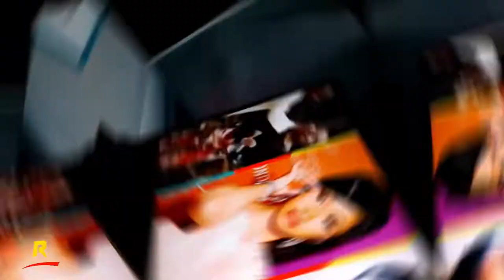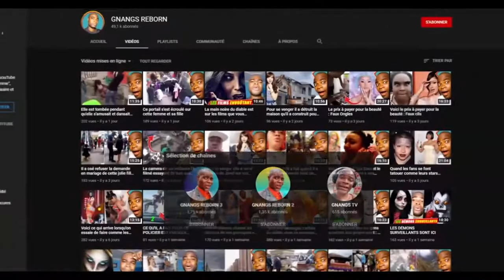VOICI CE QUI ARRIVE QUAND LES FEMMES MENTENT AUX GENS